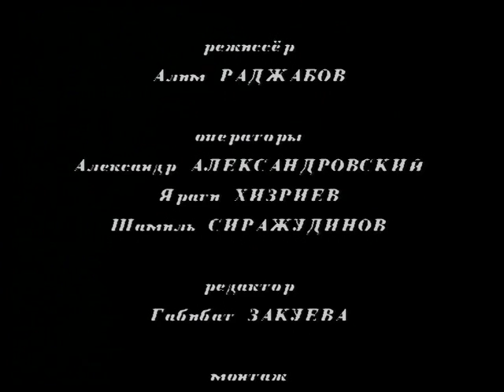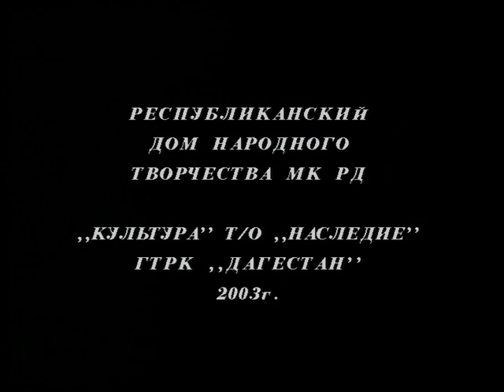VTS 01 9